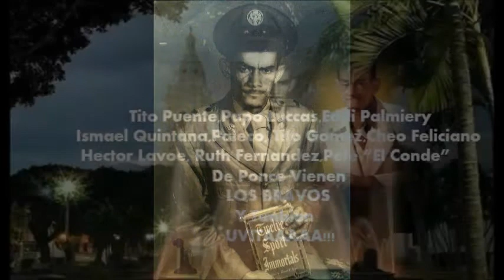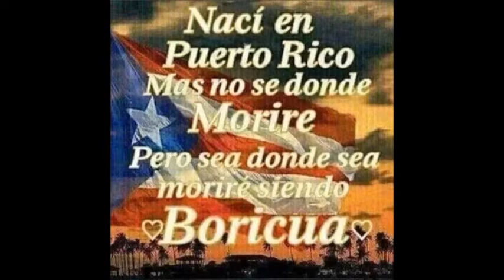Boranda Negro D Ponce